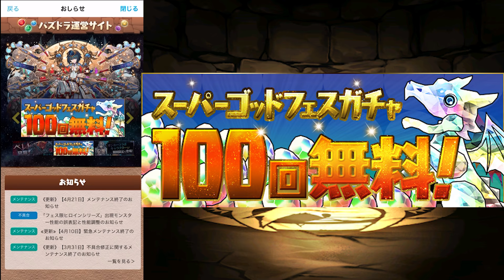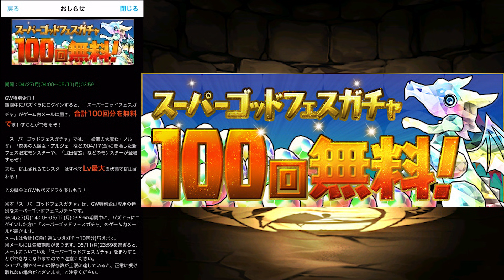【パズドラ解説】SGFガチャ100回の超お得な使い方【スーパーゴットフェスガチャ】